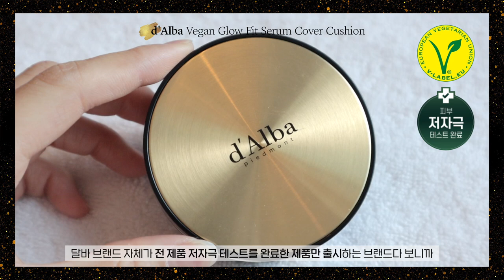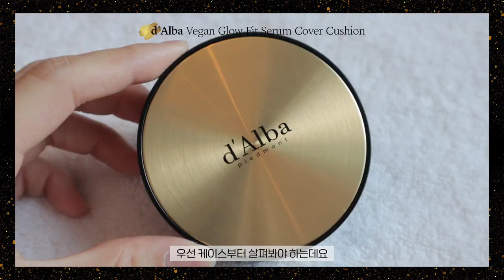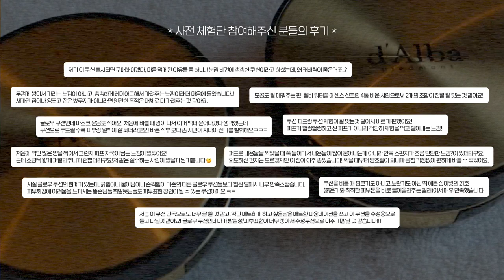cc) 초보자를 위한 역대급 인생쿠션!🔥진짜 글로우 쿠션 추천! 안묻는다 안묻어!ㅣ아랑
여러분 안녕하세요 아랑이에요!
작년부터 달바와 함께 쿠션을 개발해서 드디어 세상으로 보여드려요!
촉촉하게 수분감은 채워주지만 커버력은 적당하고
피부는 좋아보이면서 건조하지 않은 쿠션
거기에 비건까지.. 해버렸어요..
달바만의 프리미엄 비건 글로우 쿠션입니당!!!💕

곧 다가오는 28일 네이버에서 라이브로 첫 공개!
특가진행을 할 예정이니까 많이 참여 해주세요!